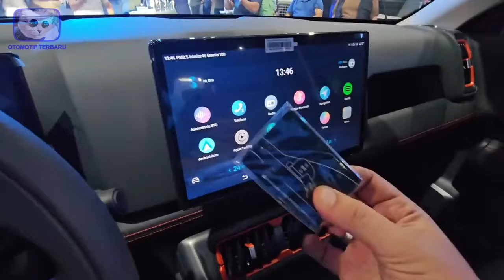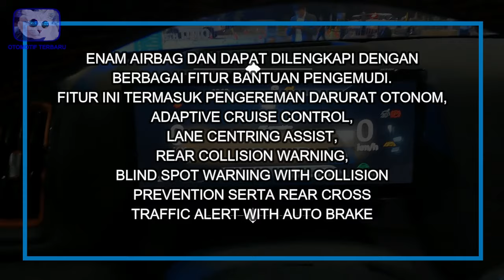5 Diluar Dugaan!! Mobil Baru Gagah BYD Resmi Meluncur!!!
Kehadiran mobil baru dari pabrikan China ini membuat para pecinta mobil pikap menjadi geleng geleng kepala. Ya, pasalnya mobil baru ini memiliki desain dan eksterior yang jauh berbeda dibandingkan dengan mobil pickup lainnya guys. Untuk lebih jelasnya lagi, kalian bisa langsung saja simak di Vidio kali ini ya. Ini dia! Diluar Dugaan!! Mobil Baru Gagah BYD Resmi Meluncur!!!